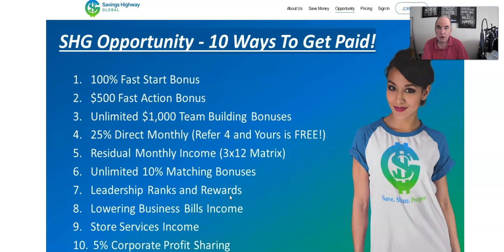SAVINGS HIGHWAY GLOBAL 🔥🔥🔥 HOW We Get Paid 🔥🔥 🔥 Way SIX 10% MONTHLY MATRIX MATCHING SAVE MAKE MONEY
In this video I explain SAVINGS HIGHWAY GLOBAL HOW We Get Paid Way SIX 10% MONTHLY MATRIX MATCHING

Thanks for checking out my video presentation..

*INCOME DISCLAIMER: This website and the items it distributes contain business strategies, marketing methods, and other business advice that, regardless of my own results and experience, may not produce the same results (or any results) for you. I make absolutely no guarantee, expressed or implied, that by following the advice or content available from this website or video you will make any money or improve current profits, as there are several factors and variables that come into play regarding any given business. Primarily, results will depend on the nature of the product or business model, the conditions of the marketplace, the experience of the individual, and situations and elements that are beyond your control. As with any business endeavor, you assume all risk related to investment and money based on your own discretion and at your own potential expense.
LIABILITY DISCLAIMER: By reading this website or the documents it offers, you assume all risks associated with using the advice given, with a full understanding that you, solely, are responsible for anything that may occur as a result of putting this information into action in any way, and regardless of your interpretation of the advice. You further agree that I or my company cannot be held responsible in any way for the success or failure of your business as a result of the information provided by our company. It is your responsibility to conduct your own due diligence regarding the safe and successful operation of your business if you intend to apply any of our information in any way to your business operations. In summary, you understand that we make absolutely no guarantees regarding income as a result of applying this information, as well as the fact that you are solely responsible for the results of any action taken on your part as a result of any given information. Always seek the advice of a professional when making financial, tax or business decisions.
related to the product or service itself. Our goal is to help you make the best purchasing decisions, however, the views and opinions expressed are ours only. As always you should
do your own due diligence to verify any claims, results and statistics before making any kind of purchase. Clicking links or purchasing products recommended on this page